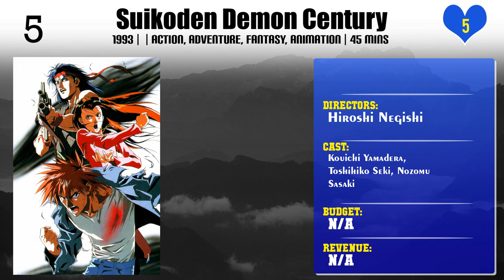Hiroshi Negishi | Top Movies by Hiroshi Negishi| Movies Directed by Hiroshi Negishi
Best Movies of Hiroshi Negishi

Find the list of top and best movies directed by Hiroshi Negishi
1.Shadow Skill: Epilogue
2.Burn Up W
3.Judge
4.Ladius
5.Suikoden Demon Century
6.Tenchi Muyo! In Love
7.Tenchi Forever!
8.Bounty Dog
9.Sonic Soldier Borgman: Last Battle

Please Comment down your favorite movie of Hiroshi Negishi